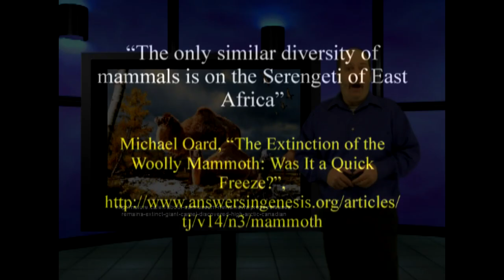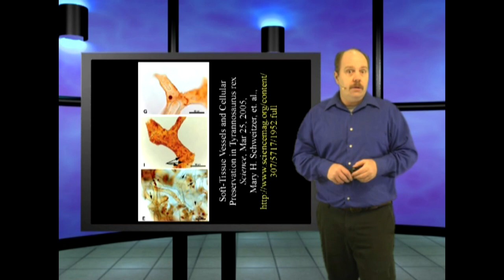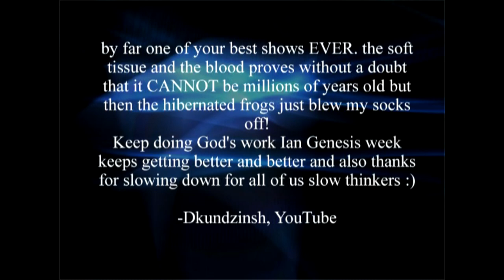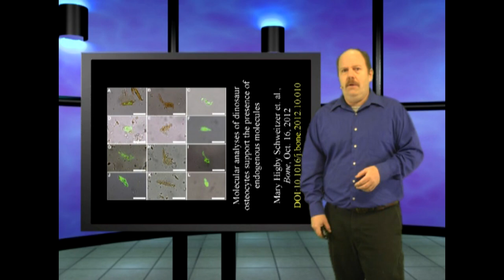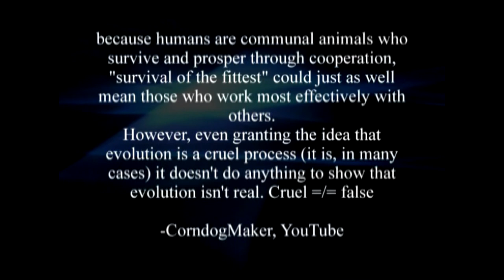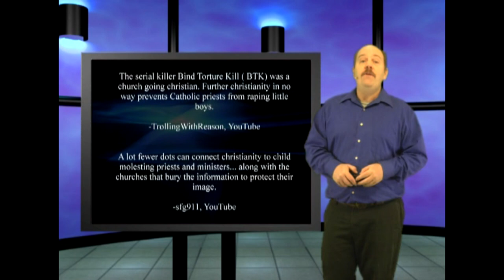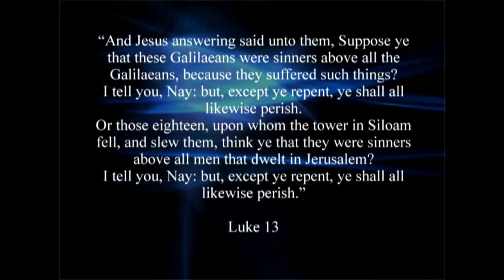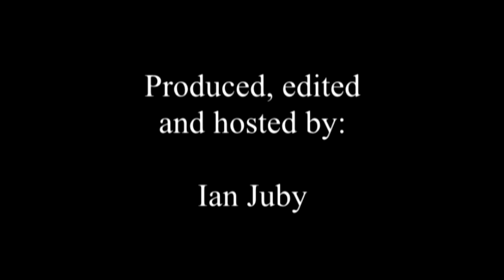Santa's Camels, this is Genesis Week, Episode 28, season 2 with Wazooloo/Ian Juby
In this episode, we examine Santa's Camel and the implications to the age of the earth claims, as well as an overloaded mailbag from two weeks of backlog!

Torpid Toad in Alaska:
Lindsey Williams, "The Energy Non-Crisis," Page 57

Why are women teachers so hot for students?